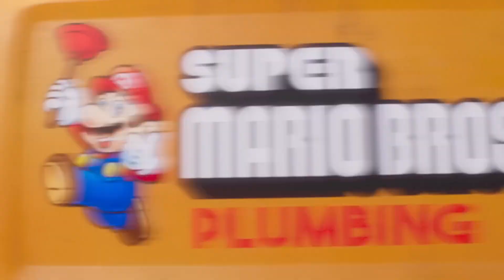Super Mario Bros: lo Spot del Film è PERFETTO!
In vista dell'arrivo di Super Mario Bros. il Film, Illumination e Nintendo hanno diffuso uno spot che strizza l'occhio alla sigla del vecchio cartone animato di Super Mario.